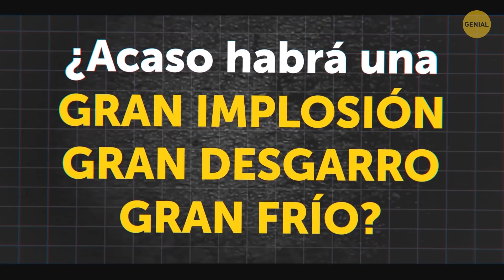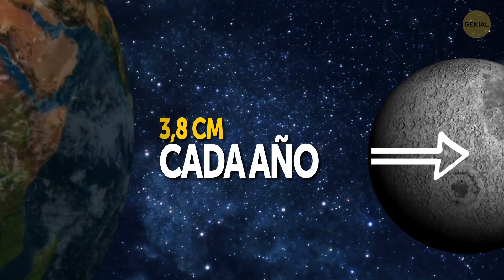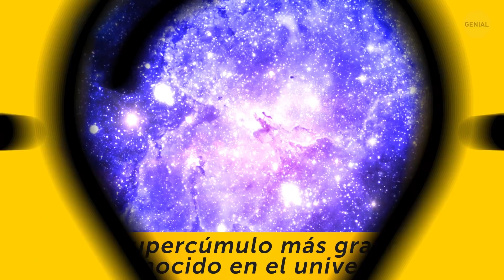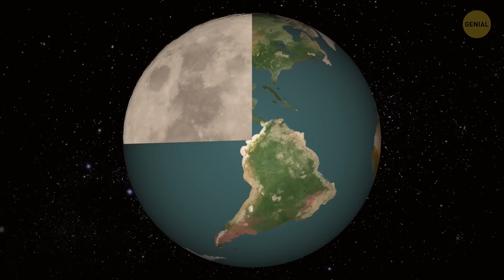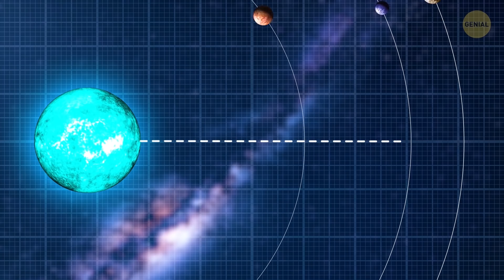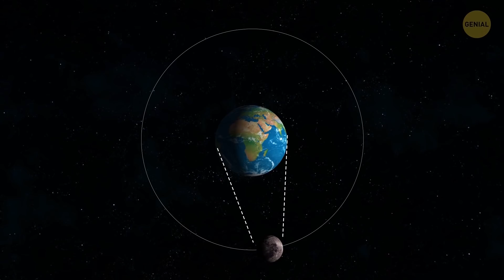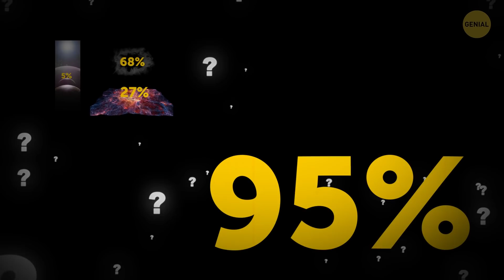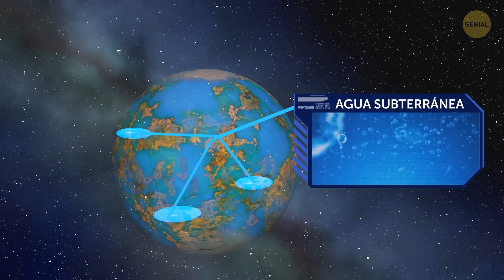60+ Datos impactantes sobre el espacio que podrían asustarte y asombrarte al mismo tiempo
Creemos que lo sabemos todo sobre el lugar en que vivimos: tal vez conozcamos a nuestros vecinos, al dueño del supermercado más cercano, al sujeto que siempre pasea a su perro en el parque del vecindario… ¿Y qué hay del lugar más grande en que vivimos: el planeta Tierra? O aún más grande: nuestra galaxia. ¿Estás al tanto de lo que está pasando justo encima de nuestra cabeza, en el espacio exterior?
Algunos de los objetos espaciales se estrellan entre sí constantemente, como los meteoritos y los planetas o los cometas y las estrellas. Hasta puede suceder con dos agujeros negros. Las colisiones entre agujeros negros son tan poderosas que envían ondas gravitacionales por todo el cosmos. Algunos de los detectores afinados que tenemos en la Tierra nos permiten escuchar el sonido de esas colisiones; ¡me pregunto cómo suenan!